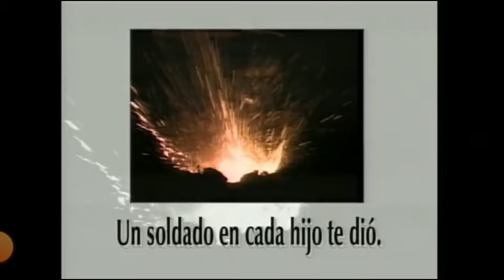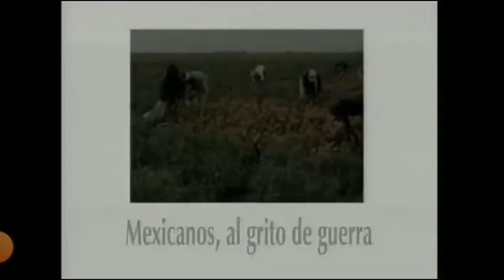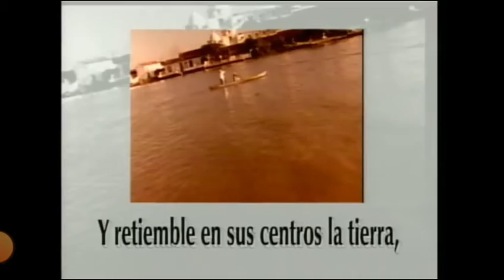MEXICAN NATIONAL ANTHEM DURING FURIOUS 5 COMMERCIAL BREAK (NO COPYRIGHT INFRINGEMENT INTENDED)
From XHGC TV 5 CANAL CINCO

Please do so before reporting it to YouTube administraton. Thank You.